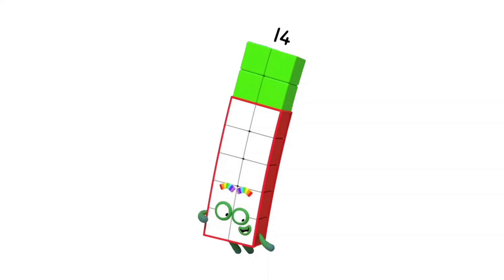Numberblocks Odd Number Addition – Fun with Twos!"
"Join the Numberblocks on a playful math adventure as we explore the magic of adding two odd numbers! This engaging video is perfect for kids who love discovering new math concepts with the help of their favorite Numberblock friends.

Watch as odd numbers like 1, 3, 5, and 7 come together in creative ways to form exciting sums. From 1 + 3 = 4 to 7 + 9 = 16, we’ll uncover patterns and make learning math a joyful experience. Perfect for parents, teachers, and young learners, this video simplifies addition while building essential skills.

What Kids Will Learn:

Odd Number Addition: Explore sums of two odd numbers.

Pattern Recognition: Discover that adding two odd numbers always results in an even number.

Visual Learning: Follow along with colorful animations and fun Numberblock characters.

Math Confidence: Build a strong foundation in addition and pattern discovery.

Let the Numberblocks turn learning into an adventure as they show how odd numbers add up to something extraordinary!"

This content is tailored for a Numberblocks video focusing on odd-number addition, combining fun, education.